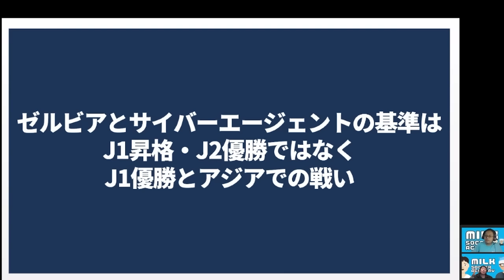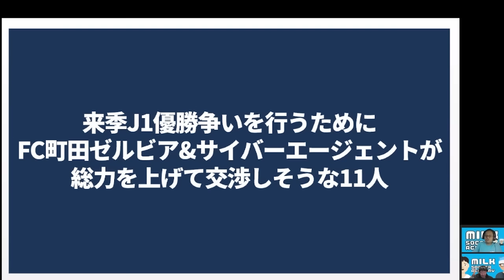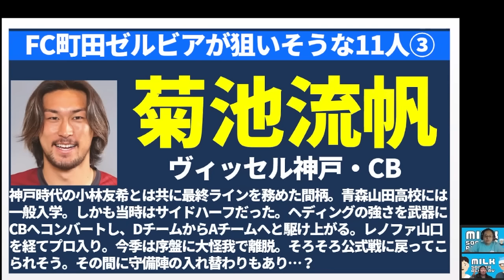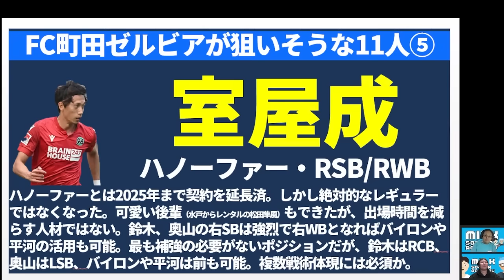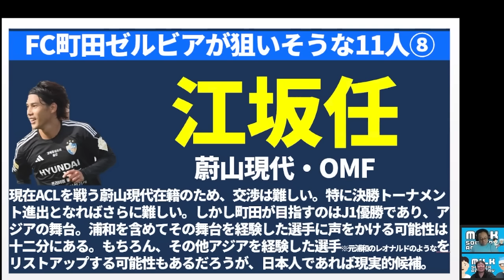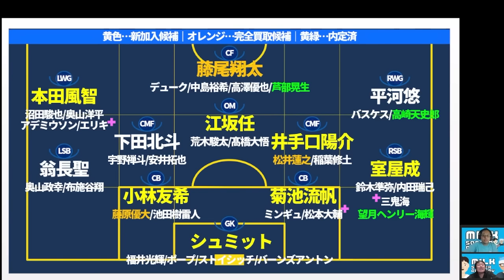【FC町田ゼルビアがシュミットダニエル獲得へ】J1昇格町田の今冬大型移籍補強計画！高確率で狙うその他候補11選！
私、ゼルつくのデータマンですが、
さすがに内部情報あっても漏らしませんからね＊

10月メンバーシップは11/01水21時～行います！！

09月メンバーシップライブは10/04水「日本サッカーの未来像」の21時～開催済＊

2023/6/18(日)
開場: 13:15 / オンライン開場: 13:15 / 開演: 13:30 / 終演: 15:00
2023/7/17(月)まで販売
アーカイブ配信： 2023/6/19(月) 15:00 ~ 2023/7/17(月) 23:59

05/02メンバーシップライブ│【優勝クラブは●●/●●/●●？】2023シーズンの覇者と「Jリーグ」の制し方が判明したシーズン序盤戦